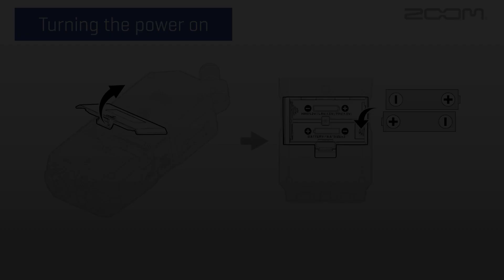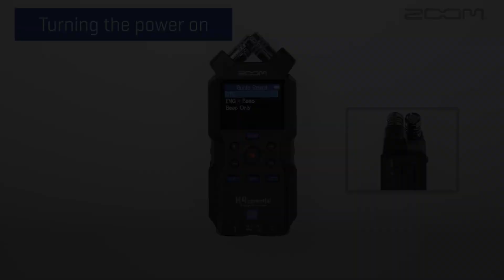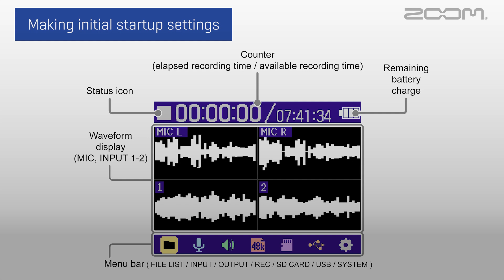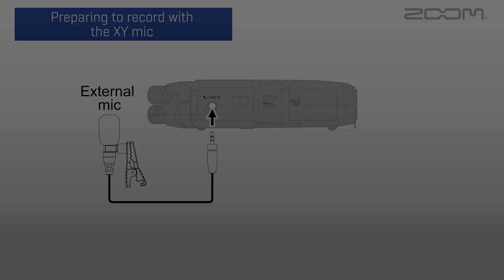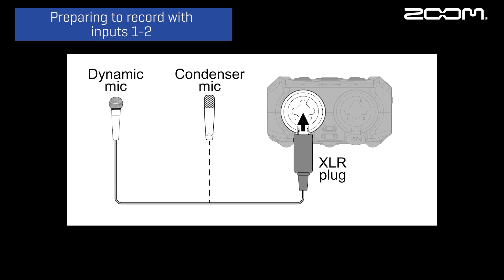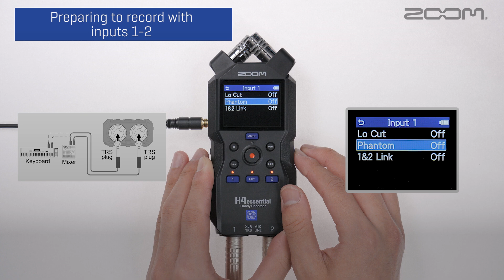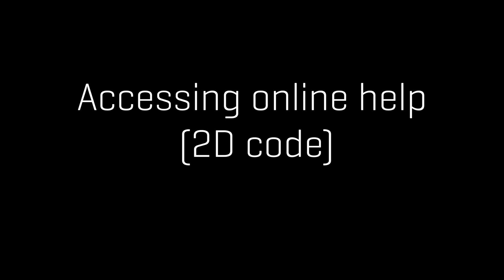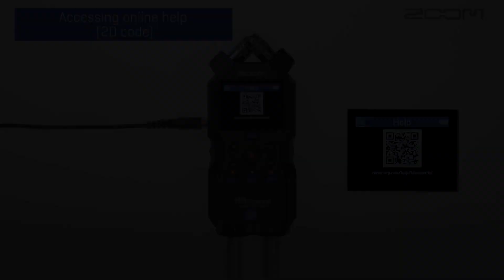(한글 자막) ZOOM H4essential Quick Tour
한글 자막을 켜고 감상하세요. H4essential에 대해 간략히 살펴보는 영상입니다.

00:00 제목
00:05 microSD 카드 삽입하기
00:36 전원 켜기
01:07 초기 시작 설정하기
02:49 XY 마이크를 이용한 녹음 준비
03:55 입력 1-2로 녹음 준비
05:31 녹음
06:12 녹음 재생
06:33 온라인 도움말 액세스(2D 코드)